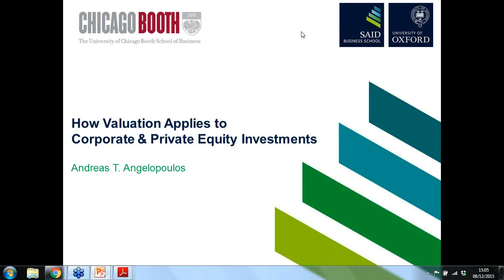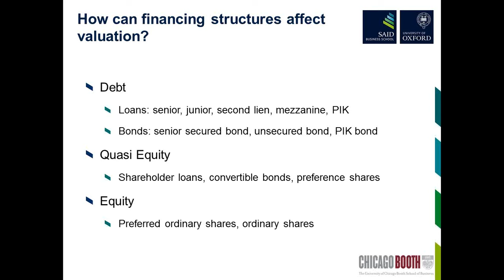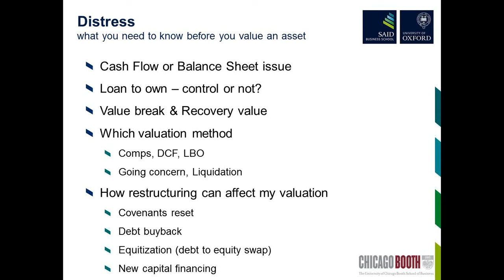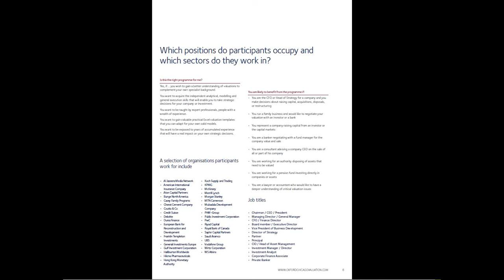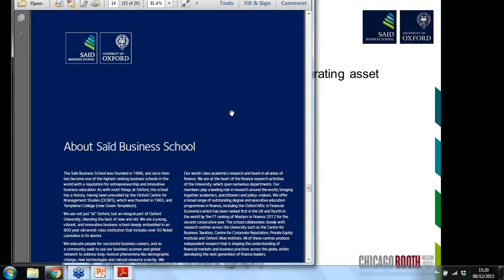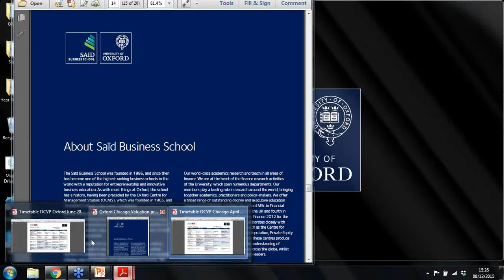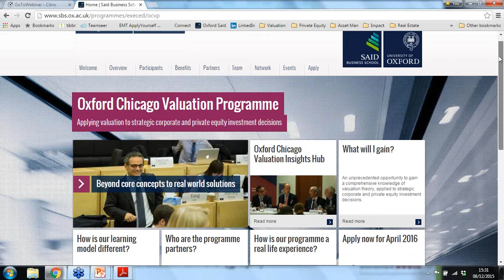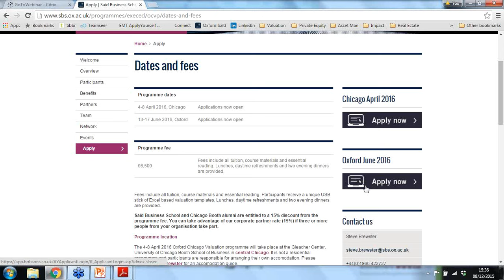Oxford Chicago Valuation Webinar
How valuation applies to corporate and private equity investments?